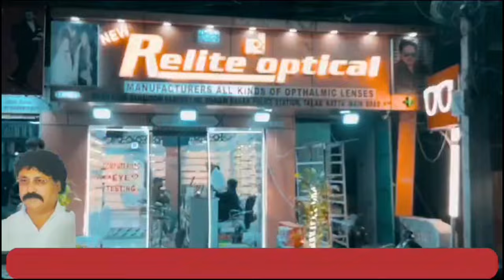Ek Tent House Me Lagi Aachanak Aag | 7h Tv News